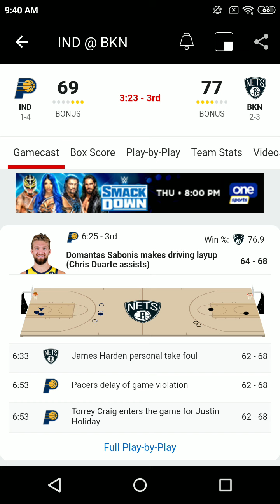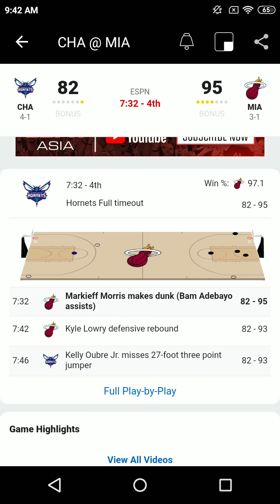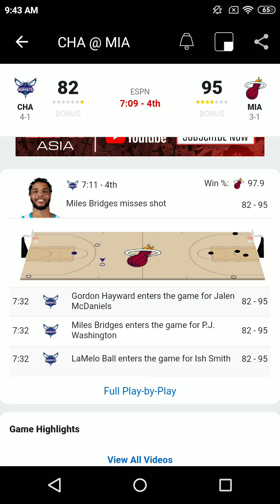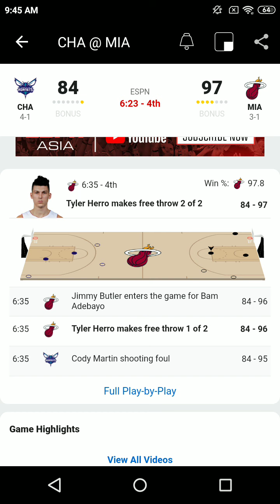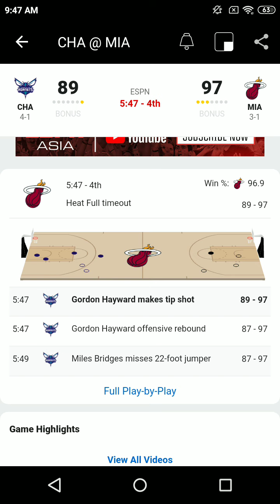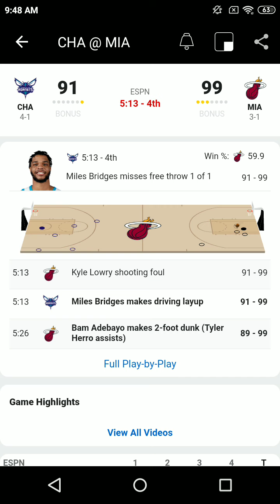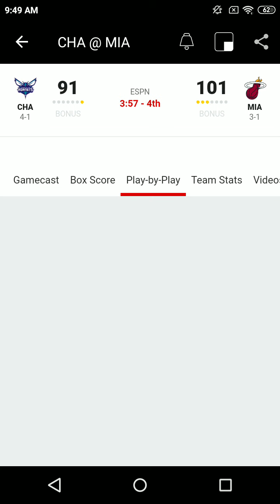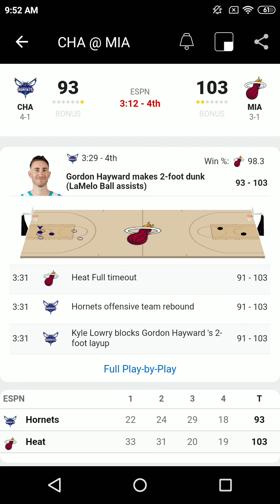Oct 29 2021- Cha Vs Mia- NBA Regular Season Radio